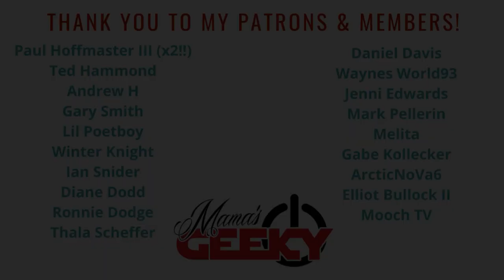Jingle Jangle: A Christmas Journey Cast & Filmmakers Interview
Jingle Jangle: A Christmas Journey is a magical tale of wonder coming to Netflix on November 13th! I cannot give you my full thoughts yet as it is still under embargo but trust me, mark your calendars for this one!

I recently was lucky enough to chat with the cast and filmmakers:
Madalen Mills (Journey),  Kieron Dyer (Edison), Lisa Davina Phillip (Ms. Johnston), David Talbert (director), & Lyn Sisson-Talbert (producer).

JINGLE JANGLE: A CHRISTMAS JOURNEY SYNOPSIS:

A musical adventure and a visual spectacle for the ages, Jingle Jangle: A Christmas Journey is a wholly fresh and spirited family holiday event. Set in the gloriously vibrant town of Cobbleton, the film follows legendary toymaker Jeronicus Jangle (Academy Award winner Forest Whitaker) whose fanciful inventions burst with whimsy and wonder. But when his trusted apprentice (Emmy winner Keegan-Michael Key) steals his most prized creation, it’s up to his equally bright and inventive granddaughter (newcomer Madalen Mills) — and a long-forgotten invention — to heal old wounds and reawaken the magic within. From the imagination of writer-director David E. Talbert and featuring original songs by John Legend, Philip Lawrence, Davy Nathan, and "This Day" performed by Usher and Kiana Ledé, Jingle Jangle: A Christmas Journey reminds us of the strength of family and the power of possibility.

Tessa Smith
Mama's Geeky